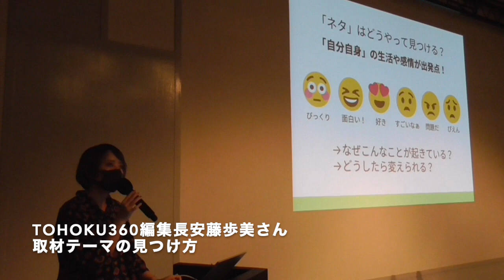仙台まちづくり若者ラボ（R2第1回ワークショップ）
仙台市では、若者の自由な発想を仙台の活力創出につなげるため「仙台まちづくり若者ラボ」を令和２年度より始動しました。
若い世代の参加者が「まちの特派員」となって自らの視点で取材活動を行い、まちに潜在する様々な資源・素材を発見・編集・発信し、そこから得られたアイデアや今後のアクションを、令和3年1月14日の最終報告会で報告します。事業の詳細については、下記をご覧ください。

【仙台市HP「仙台まちづくり若者ラボ」 ページ】
【せんだいTube「仙台まちづくり若者ラボ」再生リスト】

市民局市民協働推進課